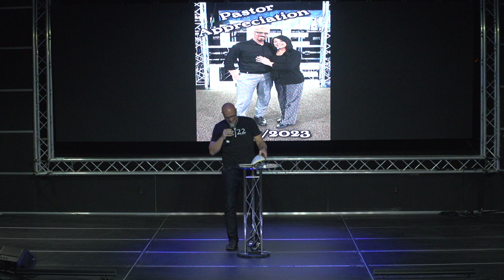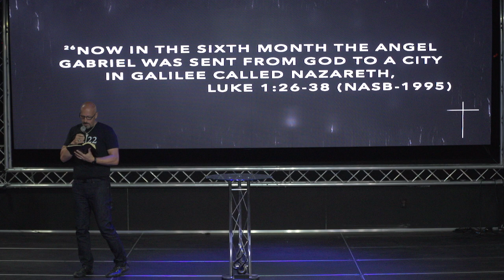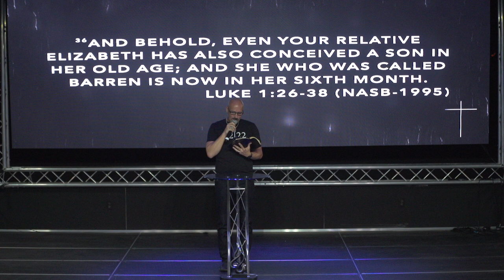He Said Yes!